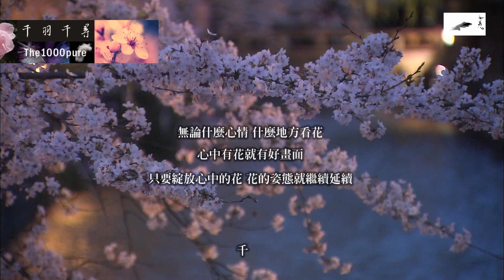20140413 千羽千尋 京都遇見櫻花 1